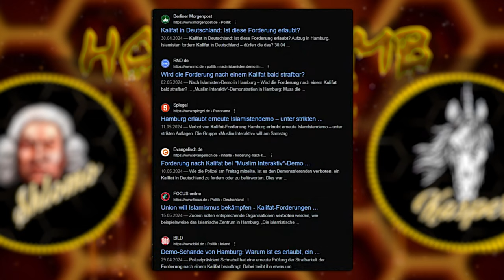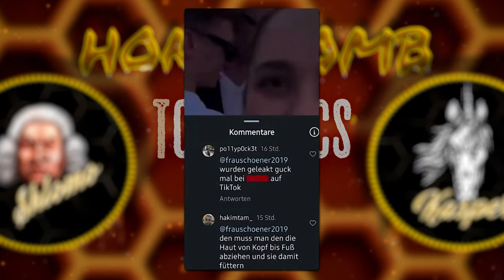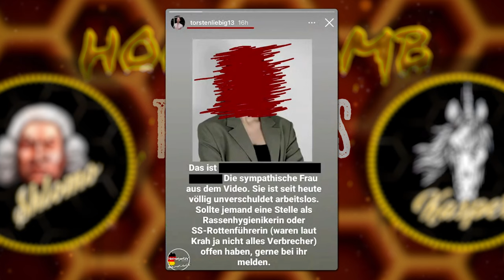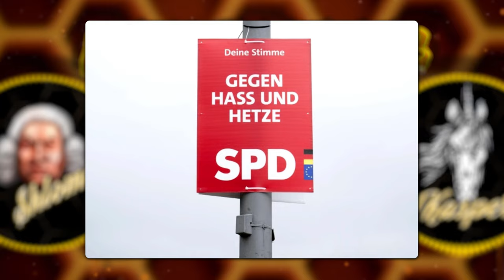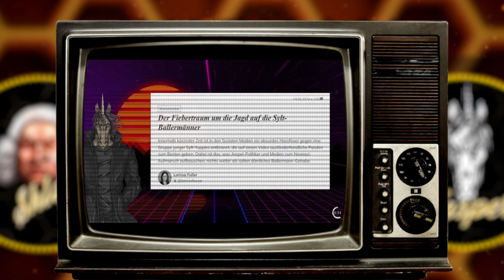HONEYCOMB TOP TOPICS#16: NAZI-SKANDAL auf Sylt! Manifestierte Wahnvorstellungen (Analyse)